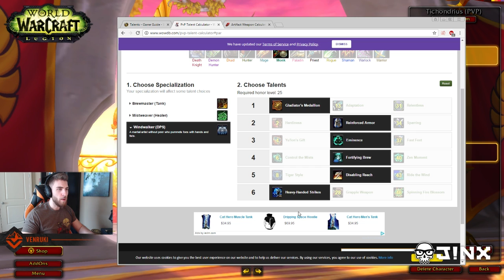WINDWALKER MONK VENRUKI 7.2 GUIDE - Talents, PVP Talents, Burst, Comps, Traits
I hope you enjoyed this guide! What Mage spec would you like to see a guide for first?